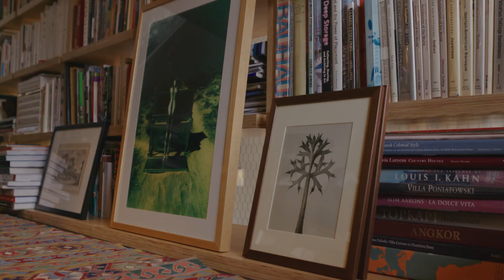Fred Fisher's Ojai, CA Home Tour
Take a tour of Fred Fisher's Ojai, CA residence. Professionally filmed by Square Productions, this cinematic celebration shares the owner's journey as well as what makes Ojai such a wonderful treasure in Southern California.